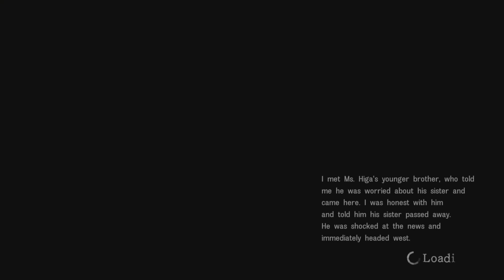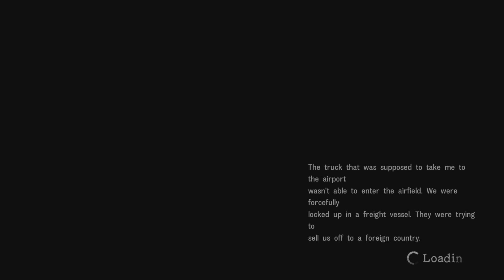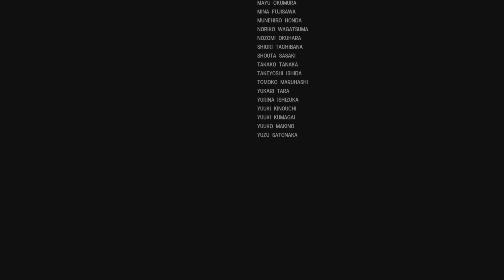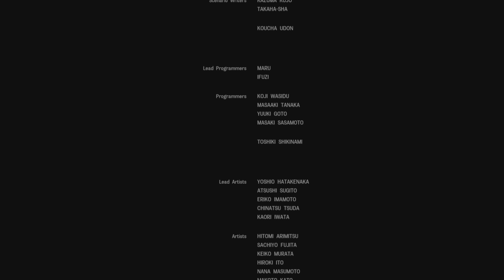Disaster Report 4 | Saga do Mio pia NaoVejo | Parte FINAL + GOOd ending | PS5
Uma história emocionante de um jovem Koreano, refugiado, aprontando todas na ilha do Japão...